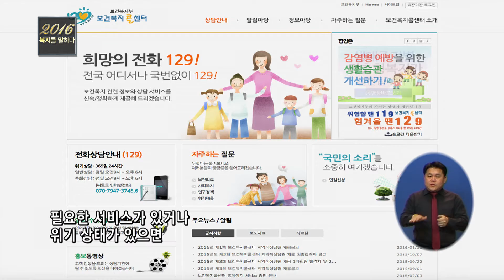2016 복지를 말하다 07회 보건복지부 기획조정실 2월3일 (수)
출연 : 보건복지부 최영현 기획조정실장
보건복지부 최영현 기획조정실장에게 2016년 새롭게 변화되는 전반적인 복지정책에 대해 들어본다. 특히 주요 핵심 정책인 맞춤형 복지정책과 실효성 확보를 위해 앞으로 진행될 집행계획에 대해서 알아본다.